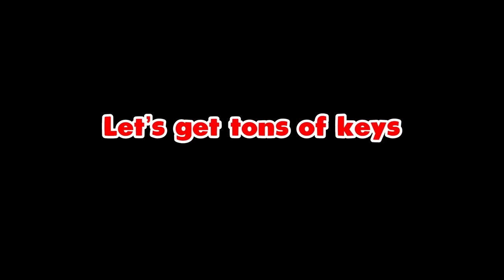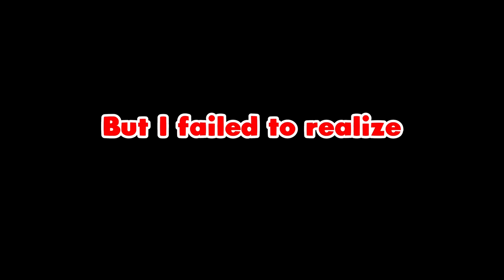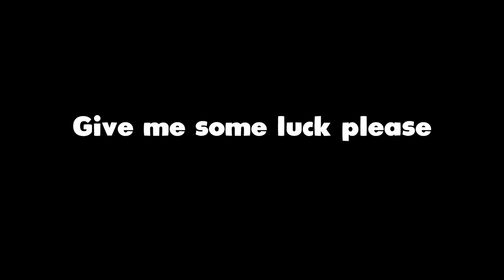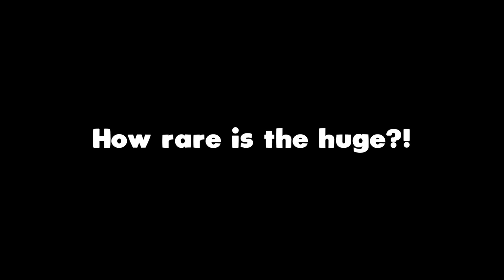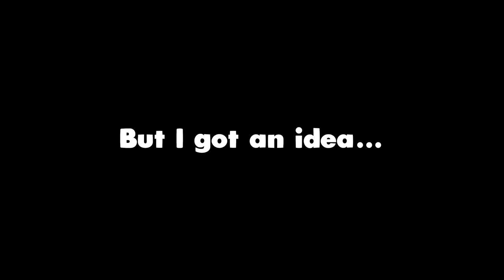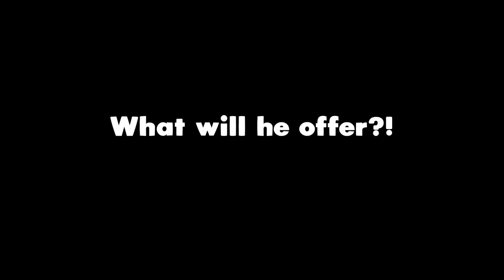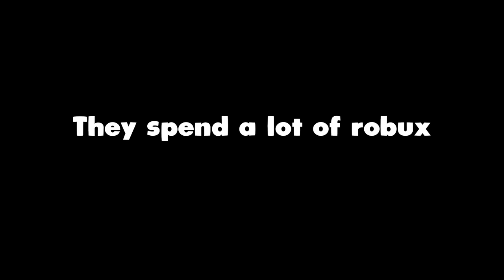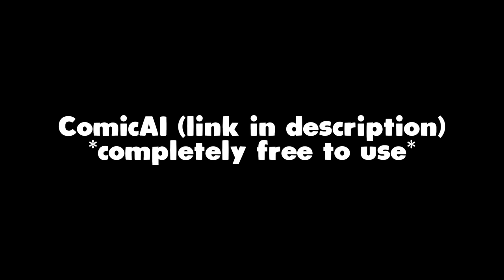🧙‍♂️🥳 I OPENED 500+ CRYSTAL CHESTS & GOT *HUGE WIZARD WESTIE* in Pet Simulator 99!